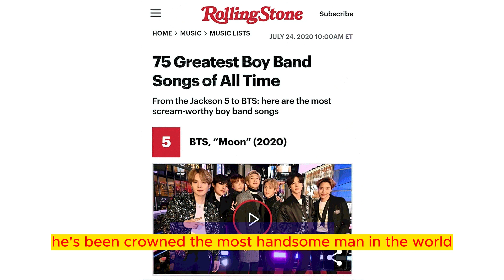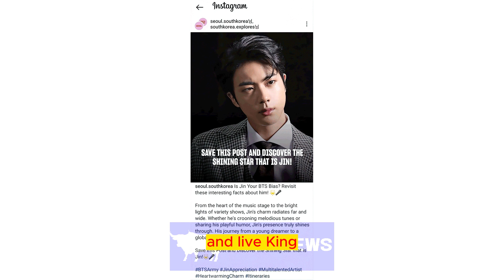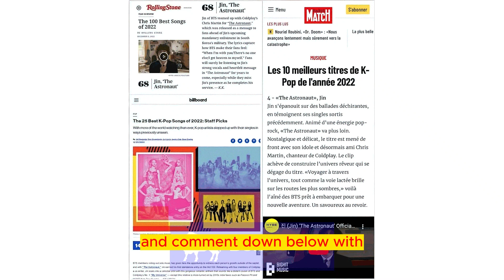From 'God of Beauty' to 'Vocal King': Unveiling the BTS Jin Phenomenon!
we delve into the remarkable world of BTS's Jin, a member whose star continues to shine brightly even while serving in the military. The transcript takes us through a Seoul travel guide Instagram account's recent post, where they explore Jin's multi-talented persona and extraordinary journey, making him a global sensation. From his unparalleled beauty and numerous accolades to his exceptional vocal talents and chart-topping solo songs, this video offers a glimpse into the awe-inspiring life and achievements of Jin, the 'God of Beauty' and the 'Vocal King' of BTS. It's a tale of talent, charisma, and global adoration that leaves viewers in awe of this exceptional artist.